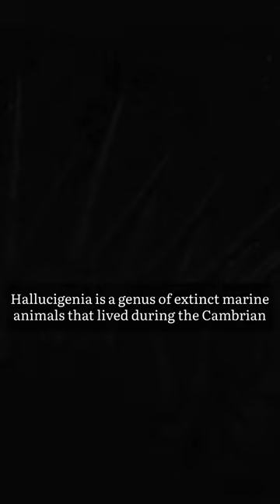Origin of All TITANS | Attack on Titan | AoT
Did you know that the origin of all Titans is from a single life giving anomaly known as the Hallucigenia.